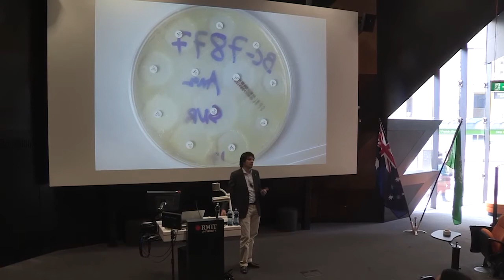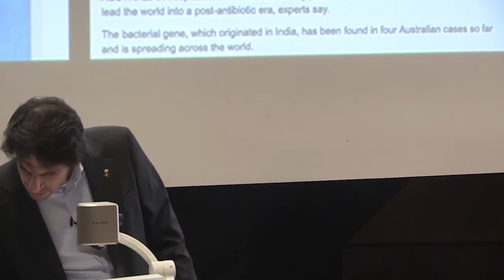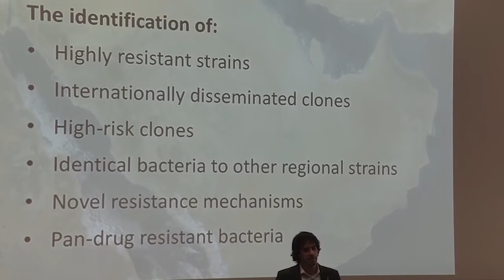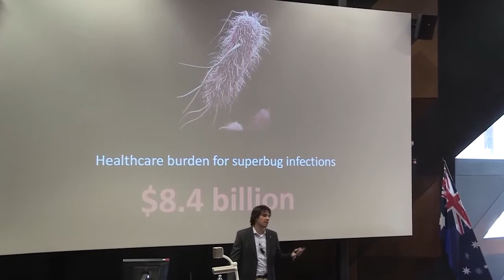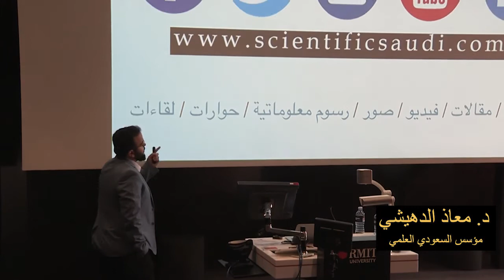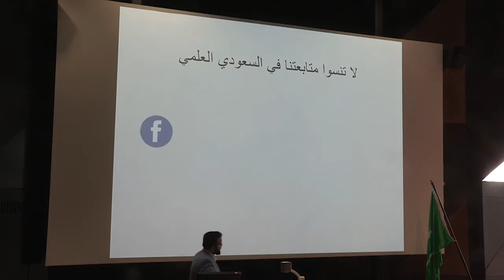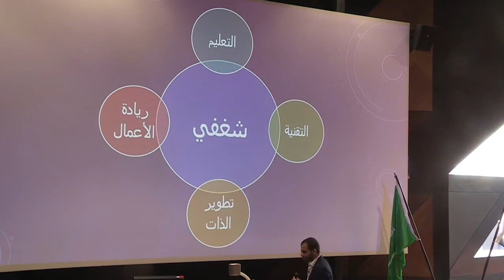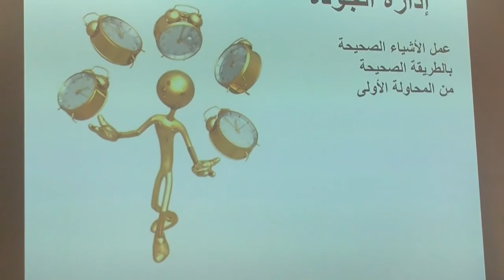ملتقى وطن | أحد فعاليات النادي السعودي بملبورن 2015